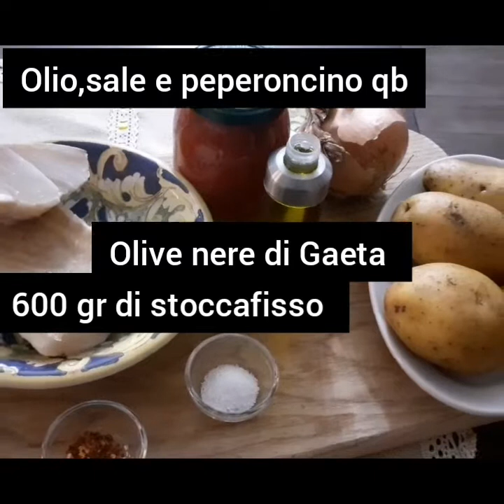Ricetta Stoccafisso con patate 🥰😋cucina con noi